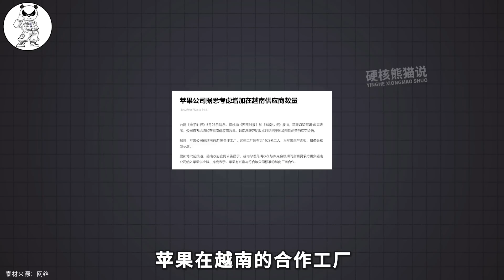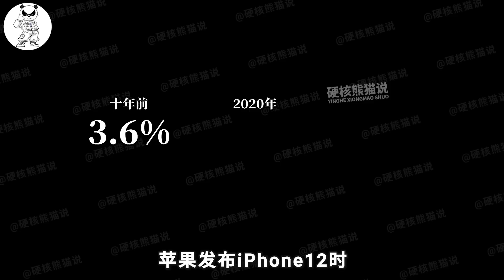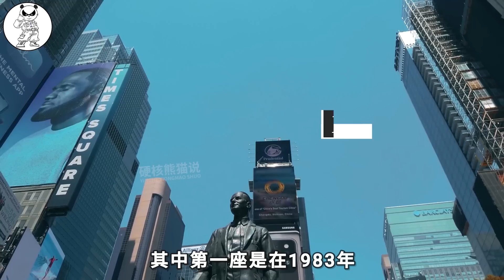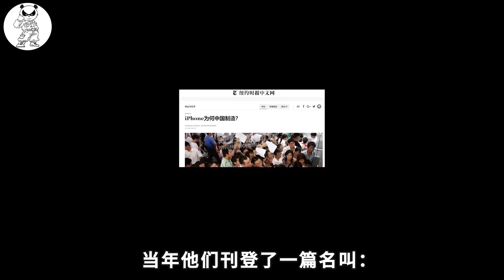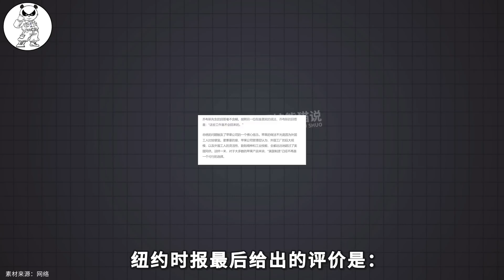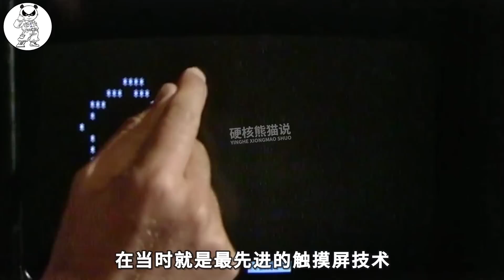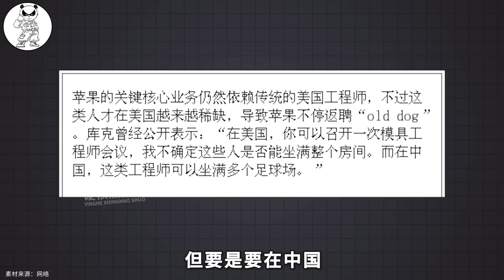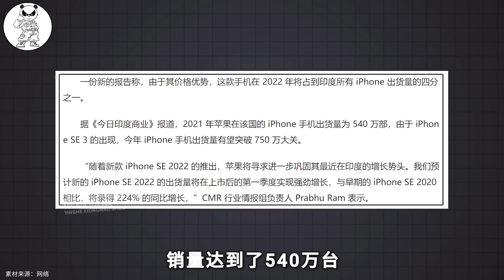蘋果5年轉移供應鏈，中企電影開比反而增加，還能去中國？【硬核熊貓說】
在蘋果的引領下，僅2021年公司在越南就建了23家工廠，中國供應商也不例外。凡是中國電影的果鋁的設計了安了品。 ，蘋果的作用是相當大的。

蘋果5年轉移供應鏈，中企電影開比反而增加，還能去中國？【硬核熊貓說】 请注意，本视频完全符合YouTube社区准则，没有任何违规行为。